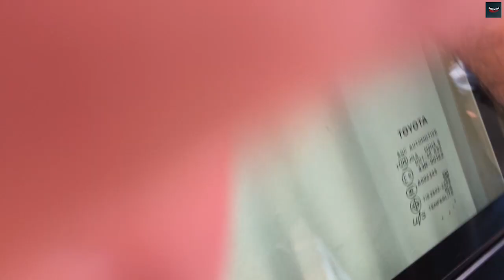Kareena Kapoor and Karishma Kapoor Reach For Ranbir Kapoor-Alia Bhatt Engagement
In this exclusive video, watch as Bollywood's beloved Kapoor sisters, Kareena Kapoor and Karishma Kapoor, make their grand arrival at the highly anticipated engagement ceremony of Ranbir Kapoor and Alia Bhatt. The event, filled with glitz and glamour, saw the two actresses turning heads with their elegance and grace. Join us as we bring you all the highlights from this star-studded occasion, including glimpses of their outfits, interactions, and the celebration of one of Bollywood's most talked-about couples. Don't miss out on the latest buzz from the Kapoor family!